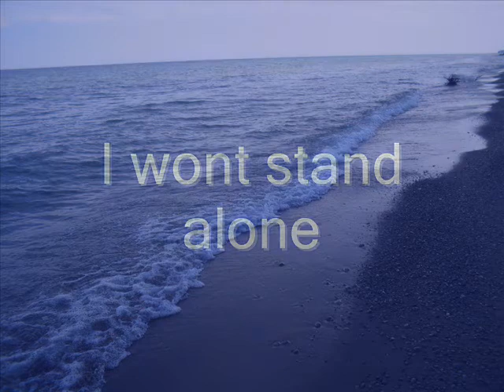not alone by johnny pacar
always there for you guys